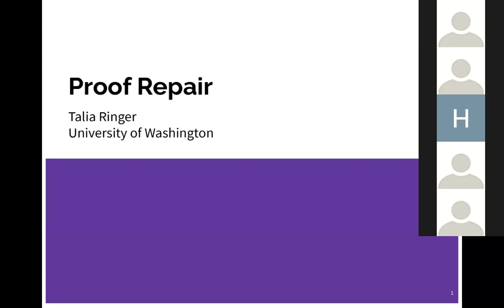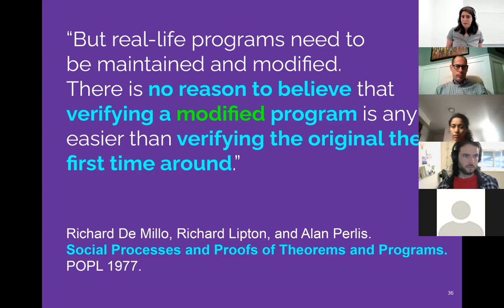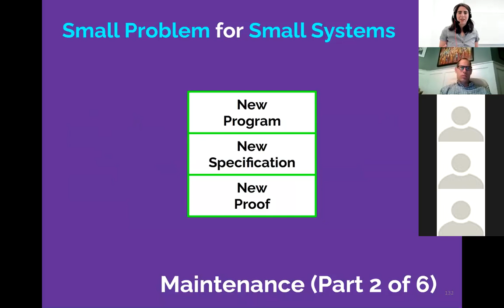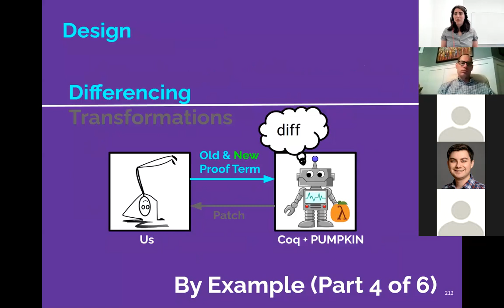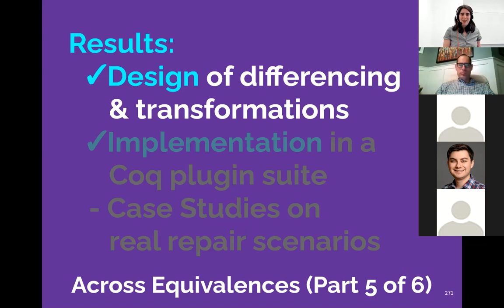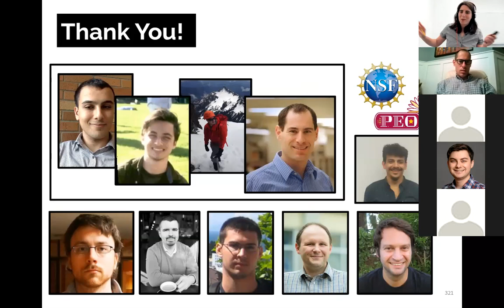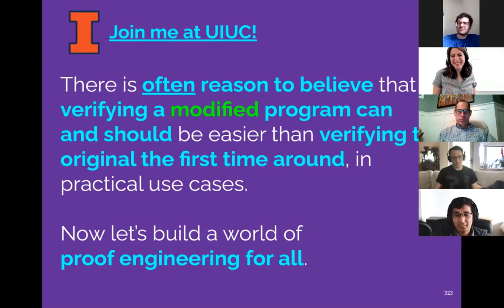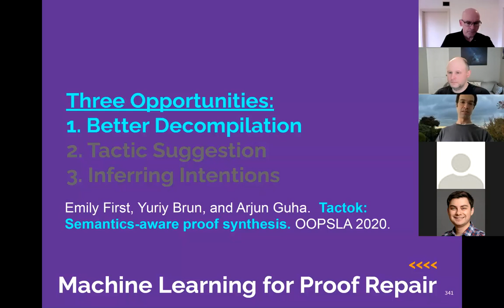Talia's Ph.D. Thesis Defense: Proof Repair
I'm a doctor. Enjoy :)

Accessibility: I added a transcript (automatically generated by Zoom, manually repaired, and then uploaded and automatically synced by YouTube). Time to see how well all of that automation works.